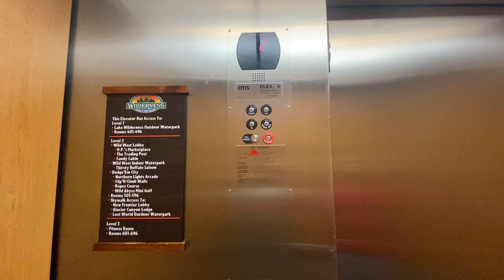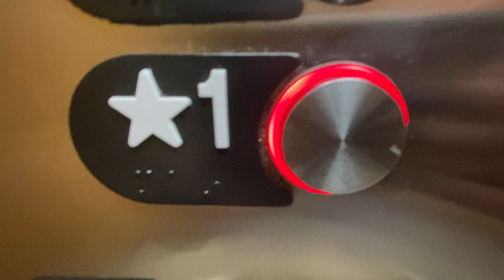OTIS series 5 hydraulic elevator #5 at Wilderness Resort, Wisconsin Dells, WI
Shot 4/10/2022.

Revisited the Wild West section, and realized I didn't upload these elevators every time I visit this large resort! Here it is.

Original Fixtures: Standard Buttons / Digital Red Floor Indicator / OTIS Egg Lanterns
Original Stuff Remaining: Mostly All Original
Mods / Later Add Ons: Replacement Series 7 Button (1st floor Call Button)